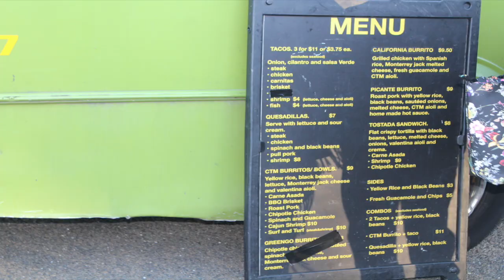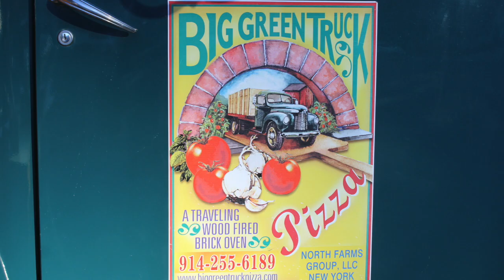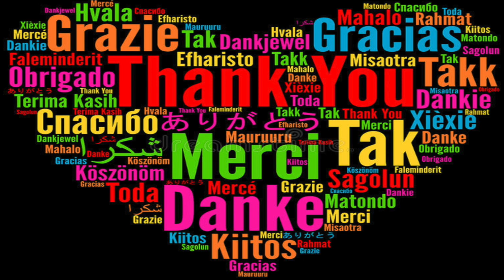International Food Night 10-8-20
The Montfort Academy's International Food Night 10-8-20-